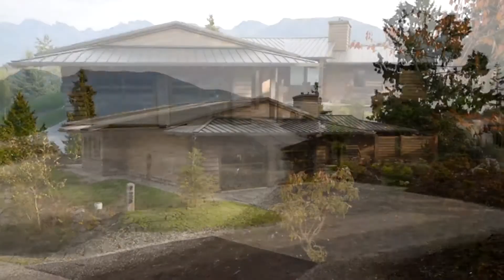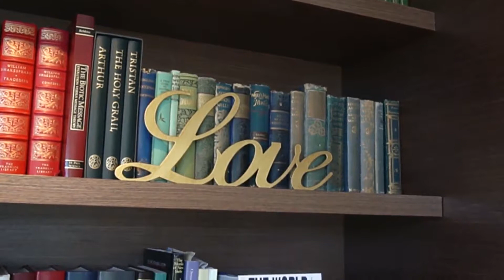925 Elronds Court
A bright and modern home meticulously designed and built by A.W. Peters &amp; Associates. This luxuriously attractive , solid and enduring home is minutes from the ferry. The expansive view from this unusual corner lot means you never tire of the outlook over Howe Sound, the mountains and surrounding forest. Enjoy the convenience of one level living , where decks and patios expand the living space, spilling out to the outdoors when the wide patio doors are open. Stay cozy and comfortable all year round with low energy use and fresh air provided to each room. Easy living and low maintenance make this the dream home,

Dee Elliott PREC
Macdonald Realty Downtown